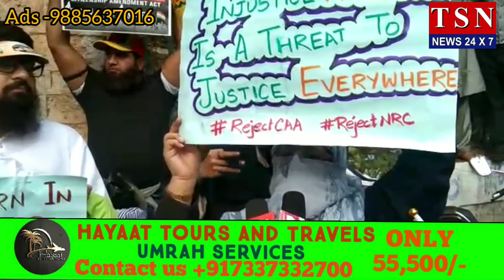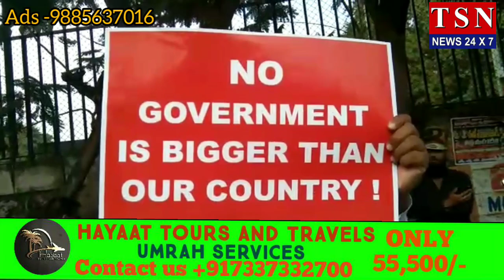BREAKING ALL RECORDS the Biggest Rally Boycott NRC CAA "Million March of Year 2020 at Dharna Chowk